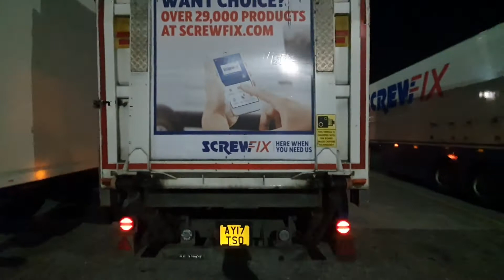Wincanton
Have a look on my truck Bart!